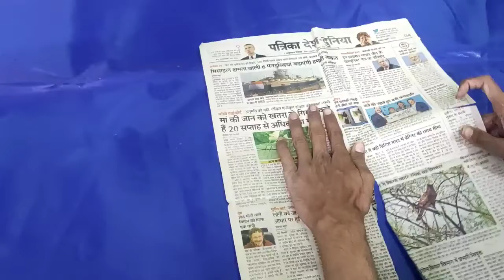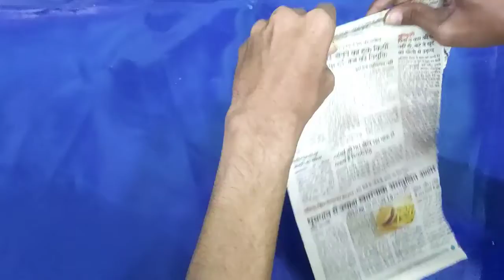How to make a wall hanging craft with waste paper by tech guru in hindi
1.How to make a wall hanging craft with waste paper by tech guru in hindi

2.newspaper wall hanging paper flower wall hanging ideas home decor ideas

3.beautiful home decor wall hanging ideas diy

4.हाउ टू मेक ए कार्डबोर्ड वॉल डेकोर होम वॉल डेकोरेशन

5.हाउ टू मेक ए कार्डबोर्ड सेल्फ

6.पेपर क्राफ्ट फॉर होम डेकोरेशन वॉल हैंगिंग आईडियाज पेपर फ्लावर  wall  हैंगिंग

7.डाई रूम डेकोर ड्रीम कल्चर वॉल हैंगिंग

8.हाइपर इजी एंड एलिमेंट वॉल शेल्फ वेस्ट आईडियाज गेट होम डेकोर आईडियाज रूम डेकोरेशन

9.Diy Varum wall hanging home decor ideas wall decor ideas easy craft ideas

10.news paper craft wall decoration craft ideas paper wall decor by paper decoration craft

11.How to Make a Cardboard Wall Decor Home Wall Decorati

12.How to make a cardboard self

13.Paper Craft For Home Decoration Wall Hanging Ideas Paper Flower Wall Hanging

14.Di Room Decor Dream Culture Wall Hanging

15.Hiper Easy and Element Wall Shelf Waste Ideas Get Home Decor Ideas Room Decoration